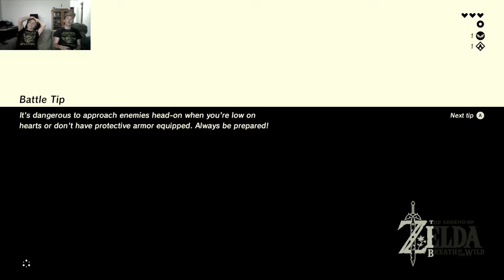The Legend of Zelda: Breath of the Wild - Episode 6: Scary Scary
Hey taters! Uh oh. That doesn't look good.